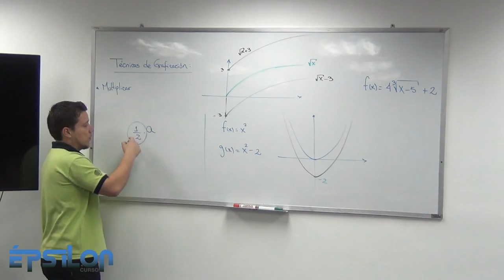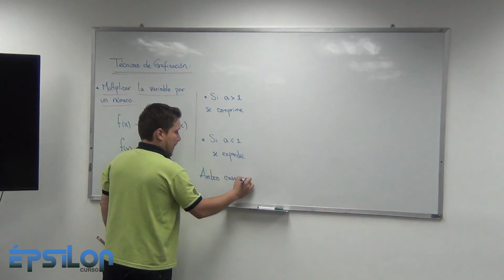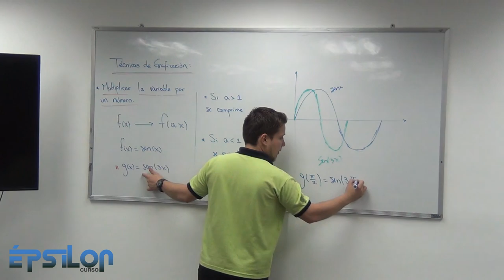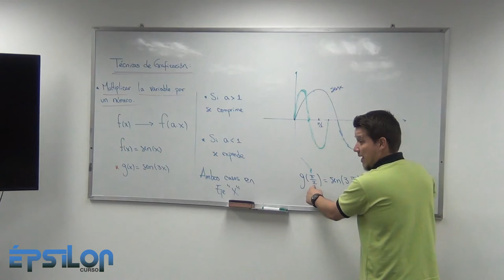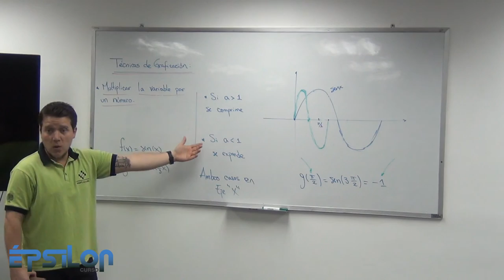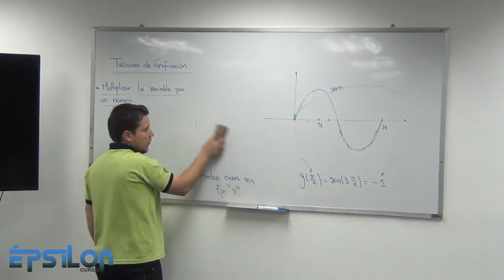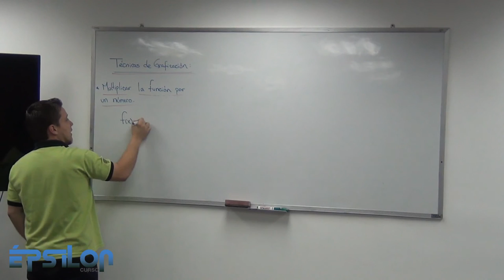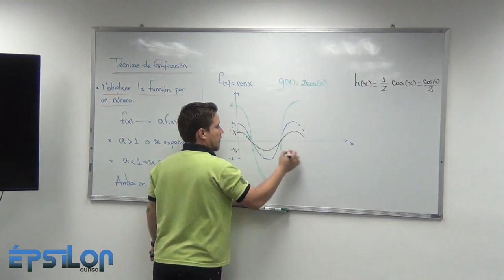Técnicas de Graficación (Clase8_Parte 5/8)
Multiplicación de un número por la variable y Multiplicación de un número por la función.